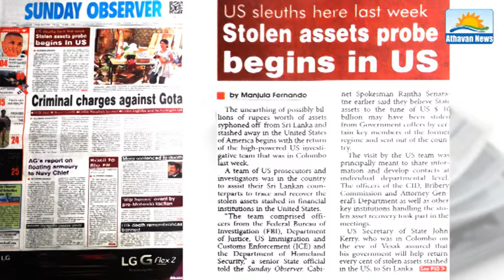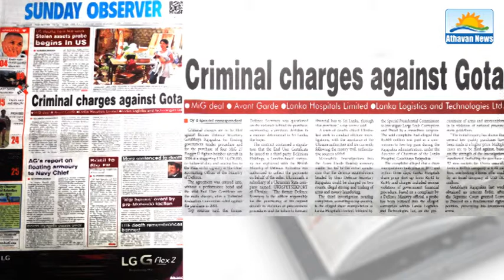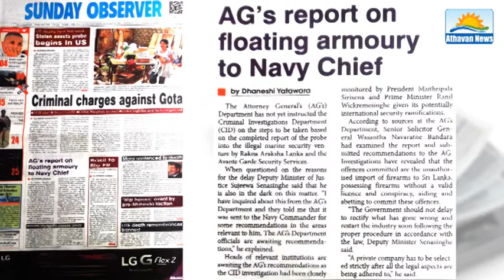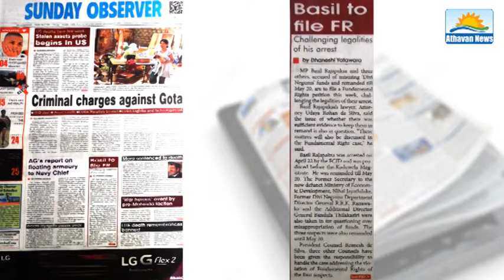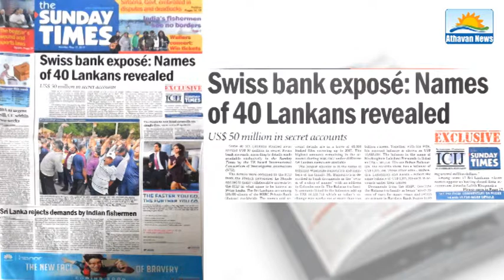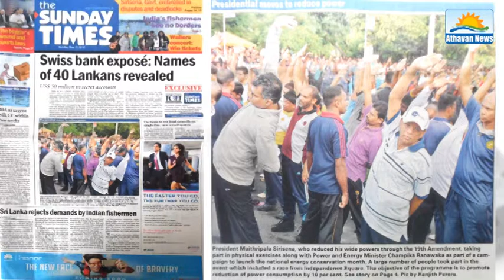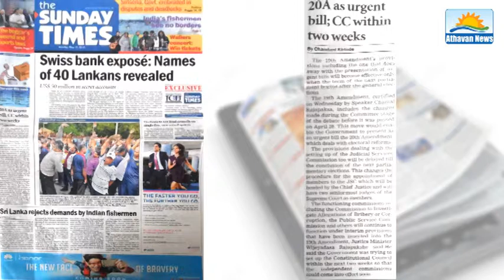The English papers : Sunday, May 17, 2015